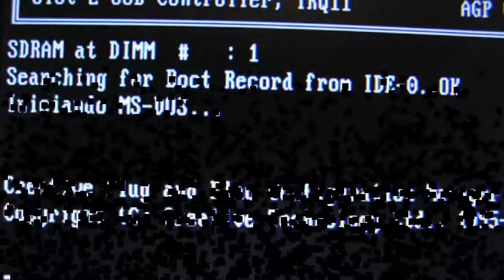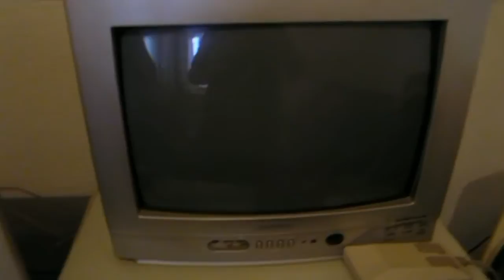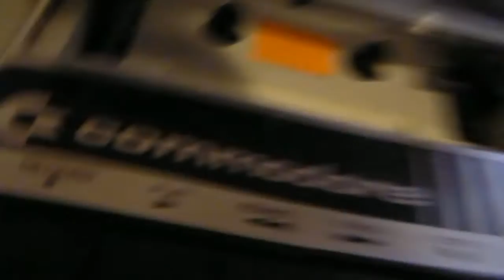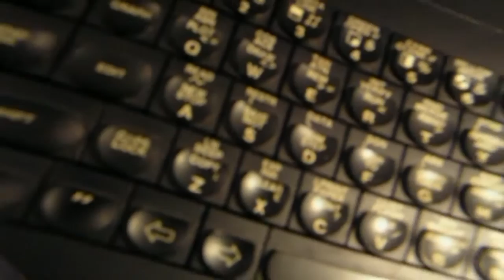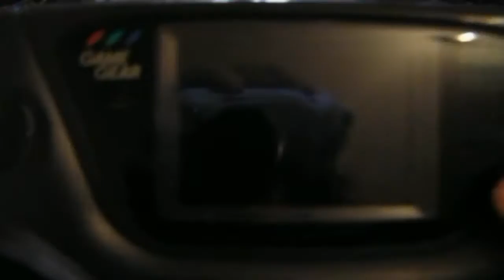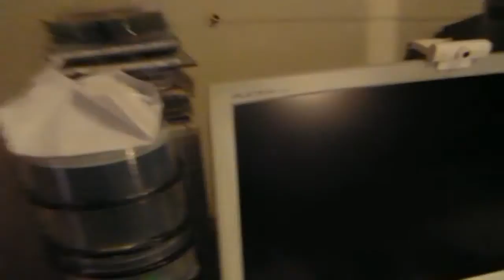La cueva de Odfimodo - De visita en su casa! :)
Mostrando los ordenadores de la retroinformatica y mas de mi amigo Francisco del canal de Odfimodo